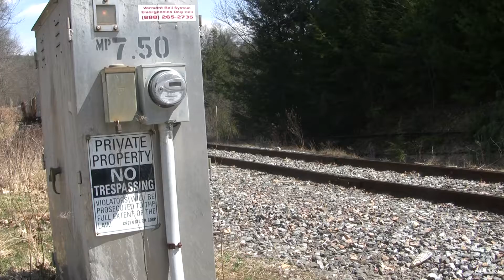Same train brockway mills